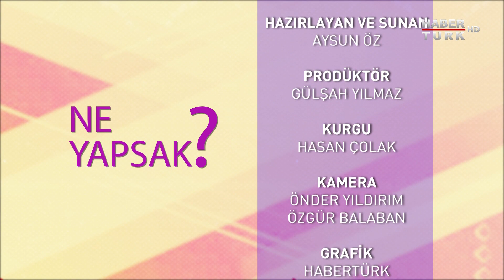Culture Civic Kültür Sanat Destek Programı nedir? | Ne Yapsak - 17 Temmuz 2021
Avrupa Birliği’nin kültür ve sanata destek programı Culture Civic’in detayları Ne Yapsak’ta! Culture Civic Kültür Sanat Destek Programı Direktörü Ayşe Utku Erarslan, desteğin neleri kapsadığını, nasıl başvuru yapılacağını ve çok daha fazlasını Aysun Öz'e anlatıyor. Programın ikinci bölümünde ise "Dünyayı Ben Mi Kurtaracağım-Sosyal Etki Pusulası" kitabını yayımlayan Aylin Gezgüç, kitabın detaylarını ve doğa için bireysel olarak neler yapılabileceğini paylaşıyor.